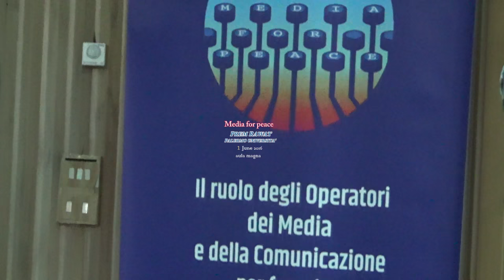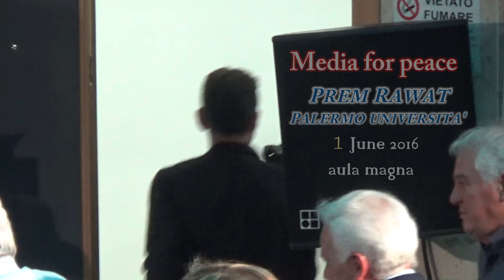🔴Media for peace Prem Rawat in Palermo 1 giugno 2016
Nel 2017, Prem Rawat, noto oratore pubblico e ambasciatore globale di pace, ha tenuto un discorso motivazionale ai giornalisti a Palermo, in Sicilia, in occasione dell'evento "Media for Peace". Durante il suo intervento, Rawat ha sottolineato l'importanza della pace interiore e della conoscenza di sé come strumenti fondamentali per promuovere la pace nel mondo. Ha condiviso la sua esperienza come ambasciatore della pace, mettendo in risalto il ruolo cruciale dei media nella diffusione di messaggi di speranza, comprensione e amore globale. Attraverso pratiche come la meditazione guidata e tecniche di rilassamento, Rawat ha incoraggiato i presenti a esplorare la propria interiorità per trovare la pace personale, che è la chiave per una pace duratura a livello mondiale.